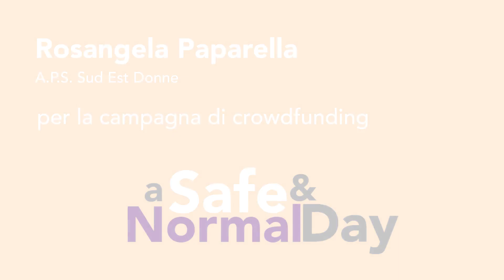Rosy Paparella sostiene la campagna di crowdfunding A Safe & Normal day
Rosy Paparella (APS Sud Est Donne) ci racconta il punto di vista delle bambine e dei bambini. Tutto ciò che facciamo accanto e insieme a loro disegnerà un futuro diverso e libero dalla violenza di genere.